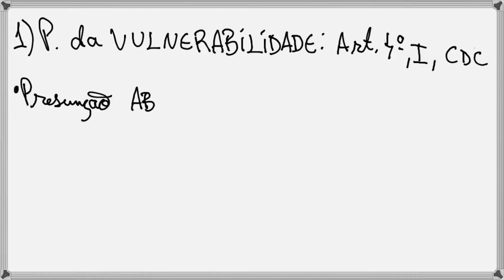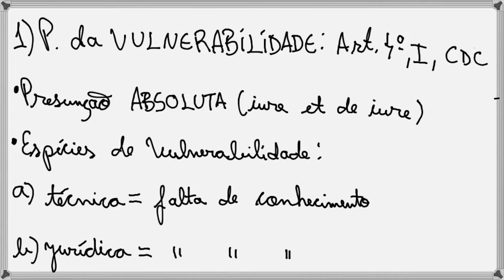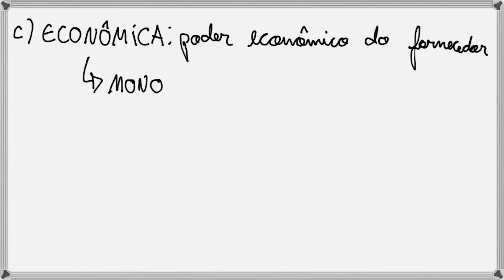PRINCÍPIO DA VULNERABILIDADE | DIREITO DO CONSUMIDOR - Aula 04